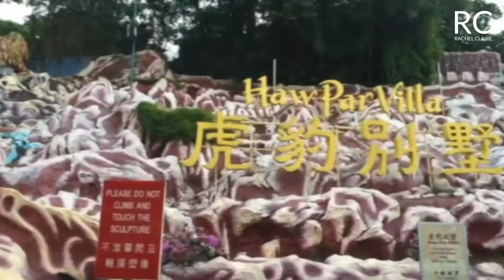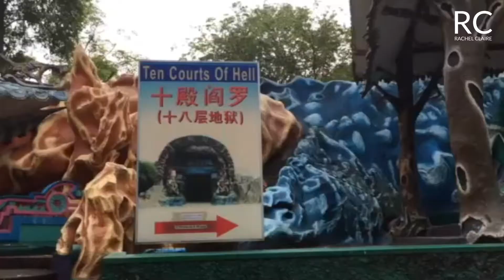FREE PLACES To Visit In SINGAPORE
Find out where to enjoy Singapore for free.

This video showcases the places that you can visit in Singapore without paying them a fee for the visit.

Find out how to get one of the world's most powerful passports, the Singapore passport here:

✦ CONNECT WITH RACHEL CLAIRE

✦ BUSINESS OPPORTUNITIES

✦ MUSIC